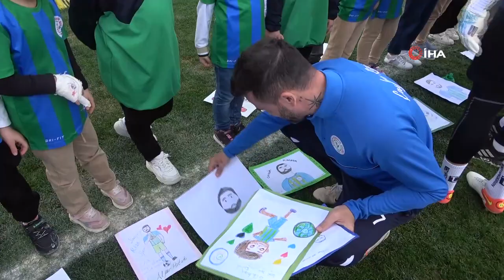Fabricio Baiano: Her puana, her galibiyete ihtiyacımız var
Çaykur Rizespor’un Brezilyalı orta saha oyuncusu Fabricio Baiano, “Şu anda bulunduğumuz konumda bizim her puana, her galibiyete ihtiyacımız var” dedi.